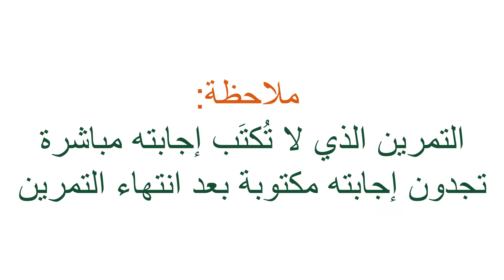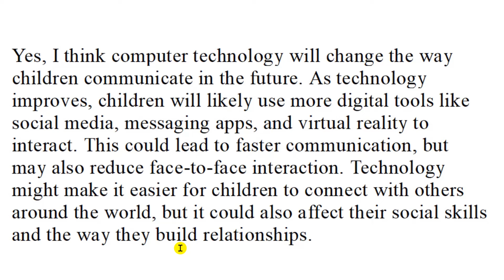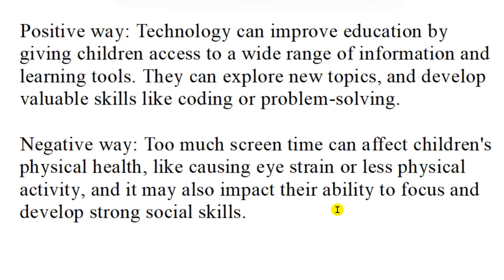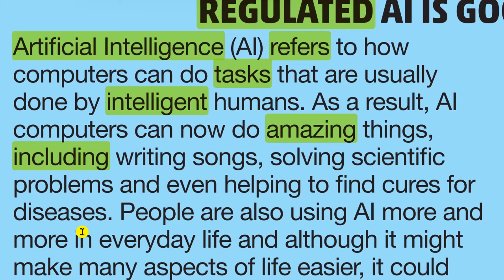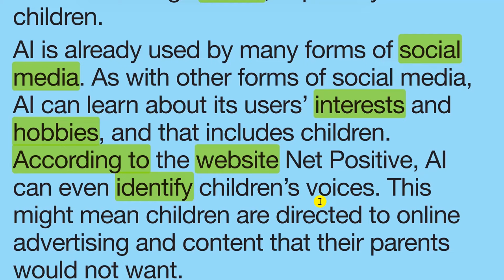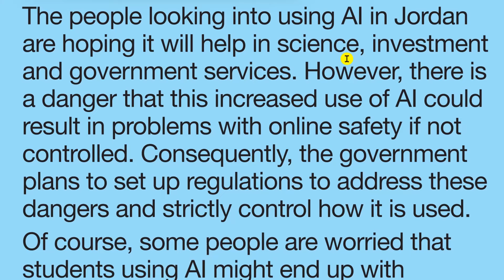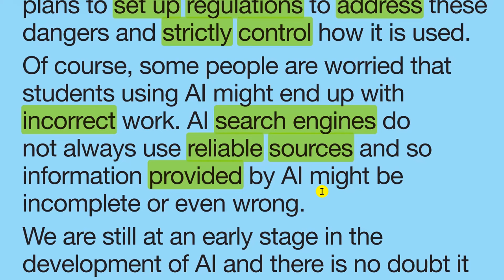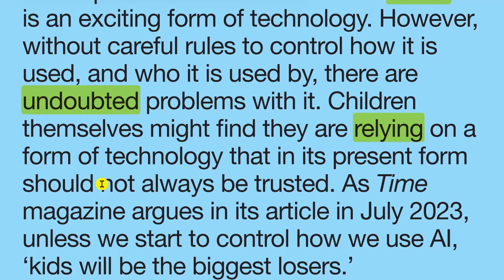انجليزي/توجيهي 2008/المنهاج الجديد/الوحدةالأولى/GET THE MESSAGE/كتاب الطالب P:12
المنهاج الأردني الجديد لطلاب توجيهي سنة أولى(أول ثانوي) High Note/الفصل الأول
الدرس السابع من الوحدة الأولى من كتاب الطالب SB (Student's Book)
الصفحة 12

00:00 Get the message